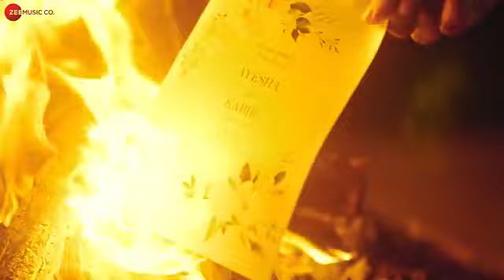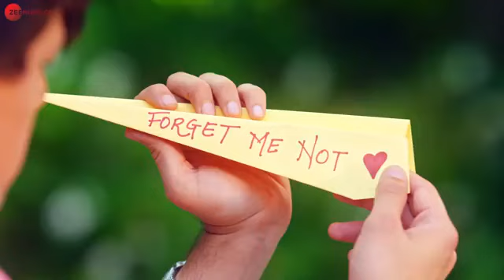Aashiq_Hoon_-_Mohsin_Khan,_Aneri_Vajani_|_Raj_Barman,_Raees_&_Zain-Sam,_Vikki_N|_Zee_Music_Originals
Load music